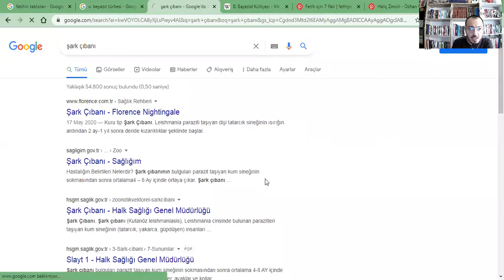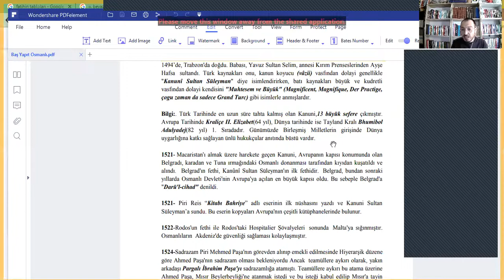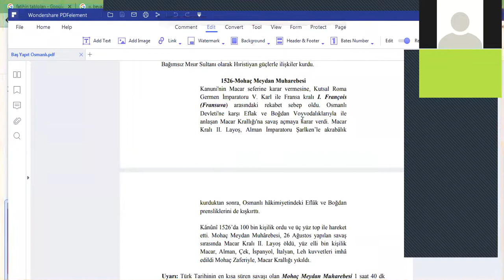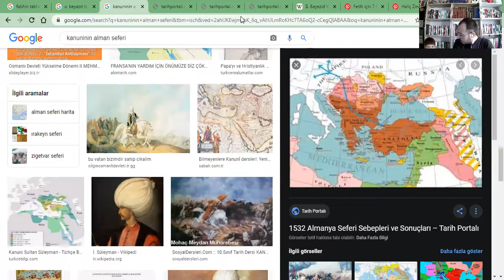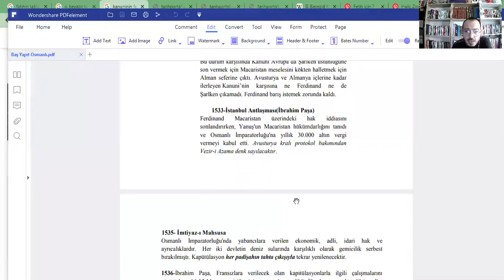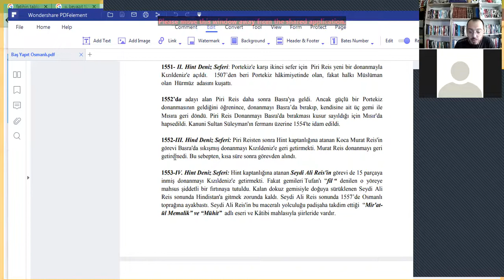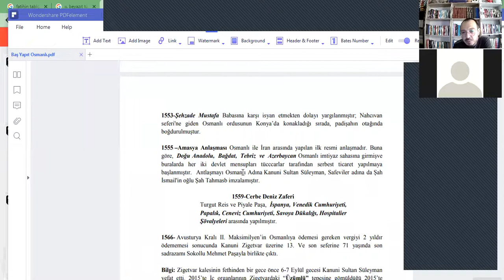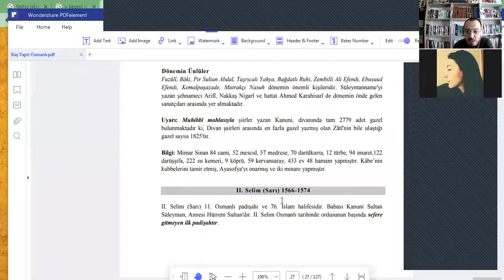6)USTA HOCA / OSMANLI TARİHİ-Yükselme Dönemi/ AYTAÇ BOZKUYU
USTALAR GELDİ...